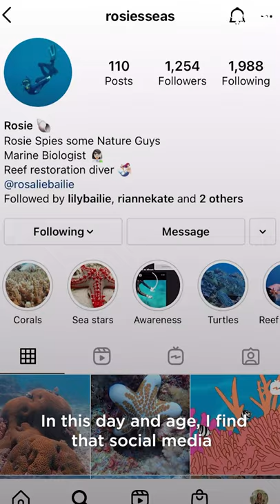Meet the marine biologist working to save Kenya’s coral reefs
Explore Kenya’s coral reefs through the eyes of a reef restoration diver.